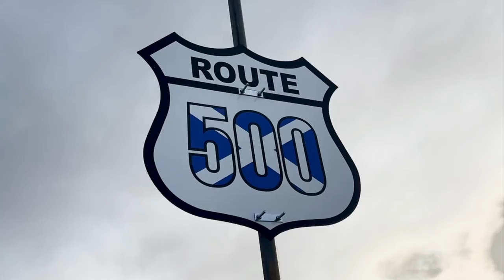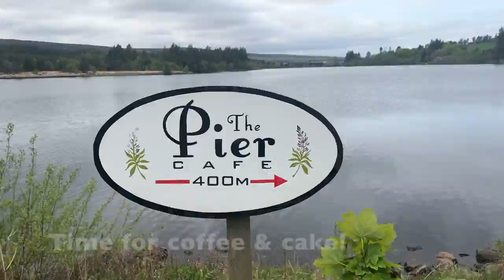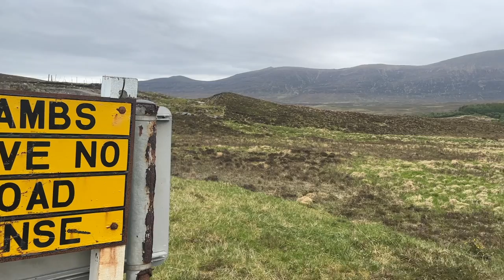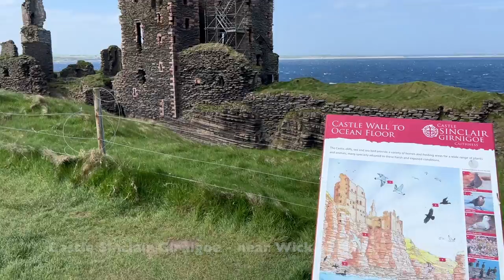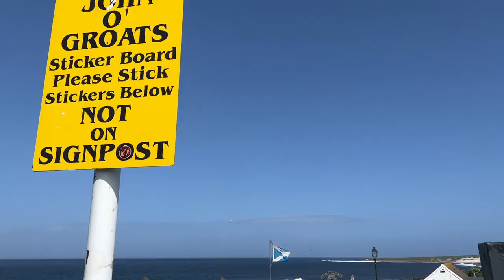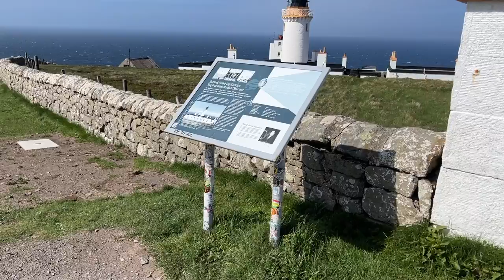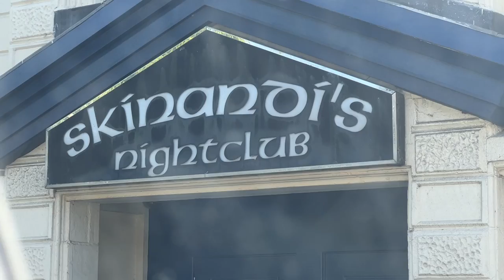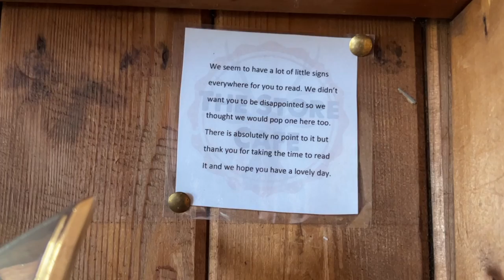On Tour! Scotland's North Coast 500 Route - Ep20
Willie, Sarah and their dog, Jack Spaniels, continue their biggest adventure yet - leaving their suburban life and moving over the sea to 'Live The Skye Life'!

In this episode, the 'Skye-Lifers' take a much needed break from byre building work and go on holiday - to an old croft cottage, overlooking the sea..!

Join us as we explore Scotland's far north coast - discovering some of the landmarks along the famous North Coast 500 driving route. There's stone-age treasures, ruined castles, mushroom foraging and Jack Spaniels in his happy place at a beautiful deserted beach.

If you liked this video and want to show your support for us, you can do so in the following ways:

Thanks & see you will the next video!
Sarah, Willie & Jack x

Sarah's Etsy Store: